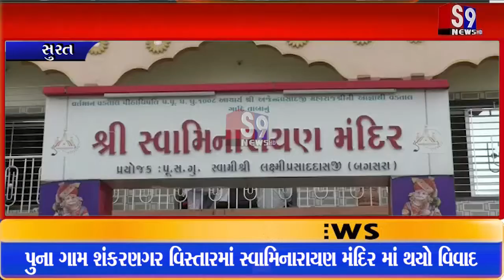સુરત બ્રેકીંગ : સ્વામિનારાયણ મંદિરમાં સંતો અને હરિભક્તો વચ્ચે થયો વિવાદ